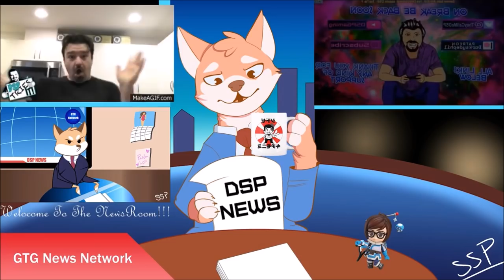DSP NEWS WEEK IN NEWS: DSPGAMING YOUTUBE BOTS, PAID DAVE TO PROMOTIONS AND NO CLICKS HERE DOOD!!!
The Fan Art And Layout By Superslothpants

The Source Video By Snort Burnell